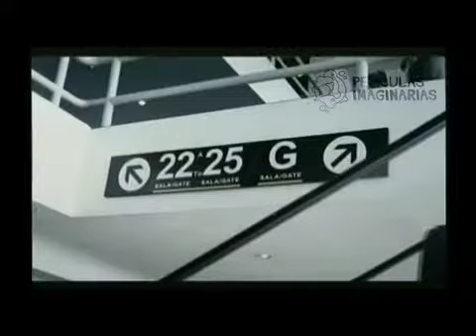FICCO 2005: 2o FESTIVAL INTERNACIONAL DE CINE CONTEMPORÁNEO DE LA CIUDAD DE MÉXICO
Spot Realizado en Películas Imaginarias

Dirigido por Mario Muñoz